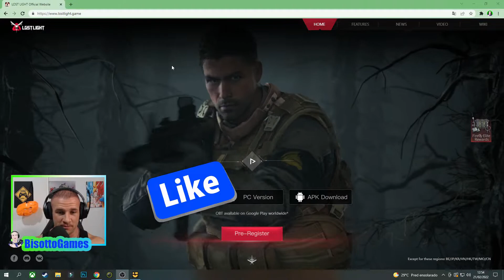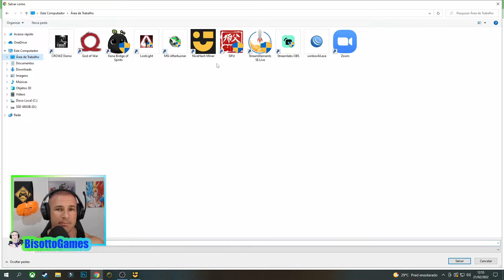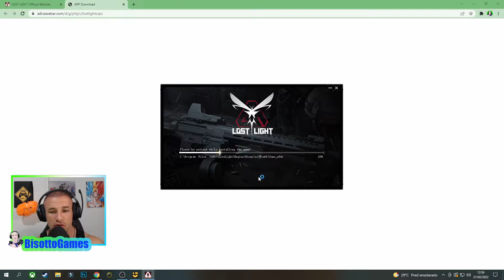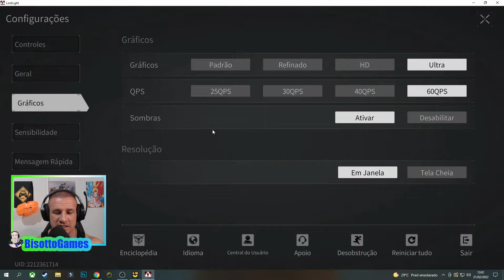JOGO GRATUITO estilo ESCAPE FROM TARKOV para PC e MOBILE - COMO BAIXAR, Configurações e uma GAMEPLAY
Quer comprar jogos muito baratos?

JOGO GRATUITO estilo ESCAPE FROM TARKOV para PC e MOBILE - COMO BAIXAR, JOGAR e uma GAMEPLAY

REQUISÍTOS MÍNIMOS:
SO: Microsoft® Windows® 7/8
Processador: 1.4GHz or fasterDual Core CPU 2Gz
Memória: 2 GB de RAM
Placa de vídeo: Any from the last 4 years
DirectX: Versão 9.0
Armazenamento: 1 GB de espaço disponível

XBOX: BisottoGames
Steam: BisottoGames

Introdução 00:00
Como baixar e instalar 01:30
Cutscene do game 04:03
Configurações 05:27
Conhecendo o ABRIGO 08:08
Armazém 08:40
centro Comercial 09:43
Missões 11:39
Início da Gameplay 12:22
Recompensas 20:06
Onde resgata a recompensa 23:35